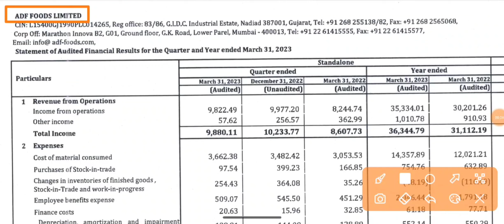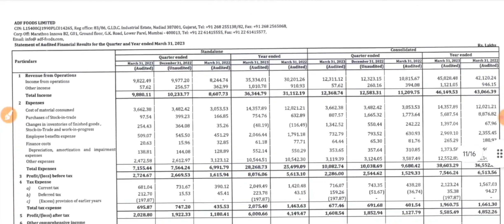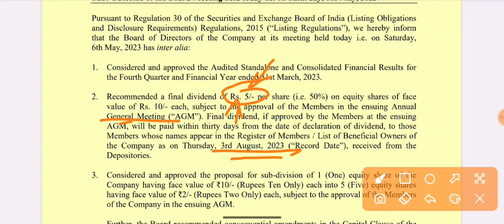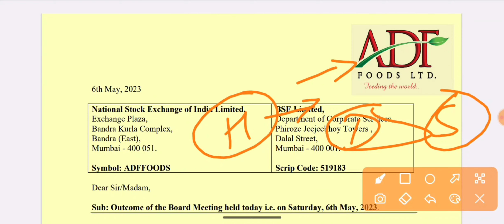ADF Foods Q4 Results 2023 आ गया! | ADF Foods Dividend | ADF Foods Share Latest News | ADFFoods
ADF Foods Q4 Results 2023 आ गया! | ADF Foods Dividend | ADF Foods Share Latest News | ADF Foods Share Dividend | ADF Foods Share News | ADF Foods Latest News | ADF Foods News